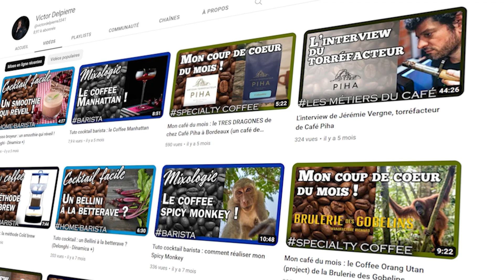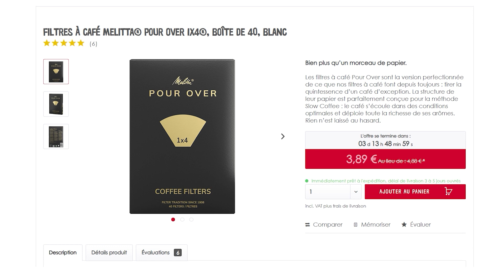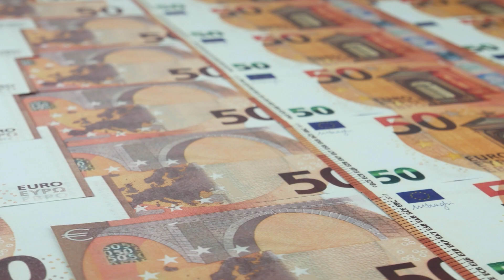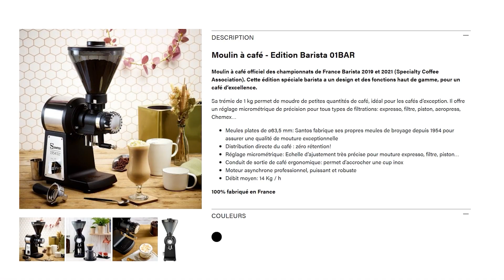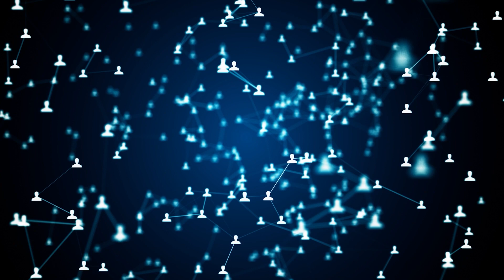La Méthode Clever Dripper !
Je vous présente la célèbre méthode "Clever Dripper" à travers un tutoriel complet en français !